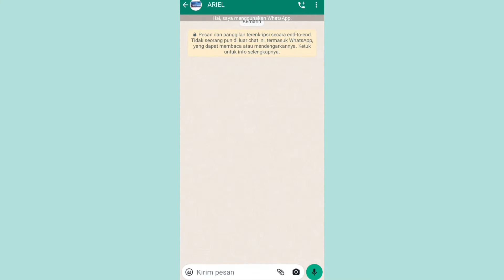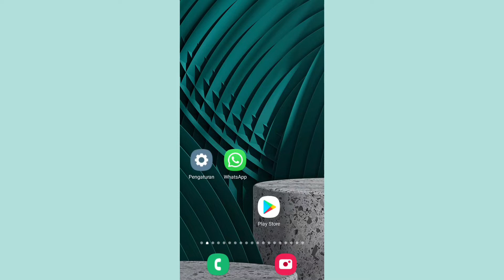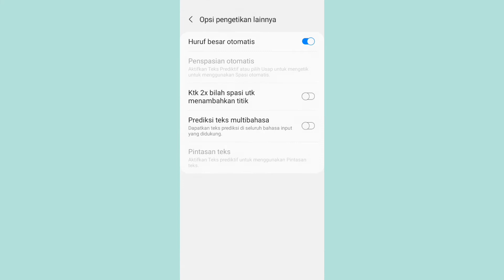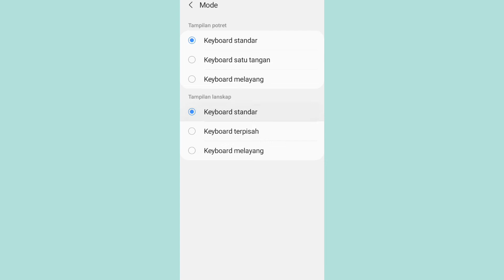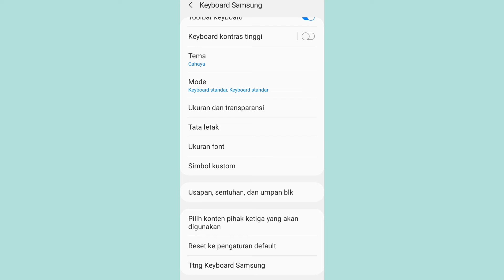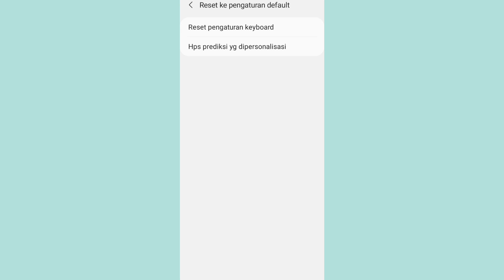cara mengatasi keyboard hp mengetik sendiri terbaru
keyboard hp kadang saat kita gunakan sering mengetik sendiri untuk cara mengatasi hal tersebut kita perlu mengecek di pengaturan hp android supaya keyboard hp kembali normal lagi untuk mengatasi keyboard mengetik sendiri begini cara mengatasinya